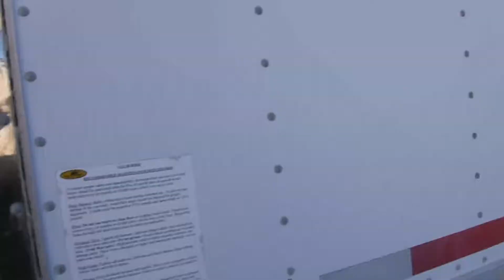1998 OTHER OTHER Box Truck - Straight Truck in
1998 OTHER OTHER Box Truck - Straight Truck in for sale on CommercialTruckTrader.com